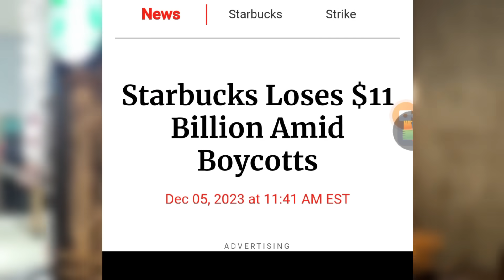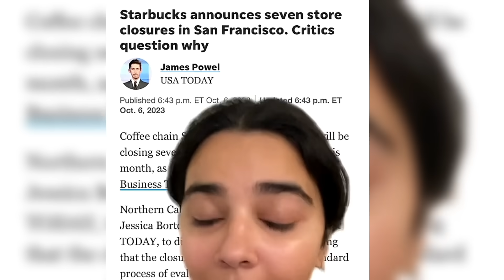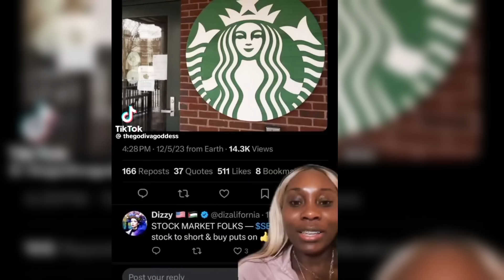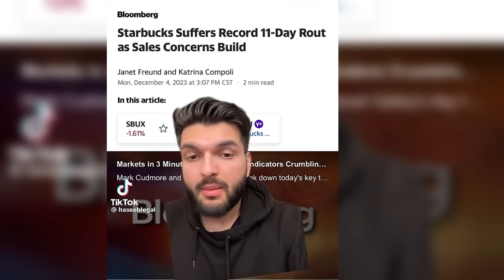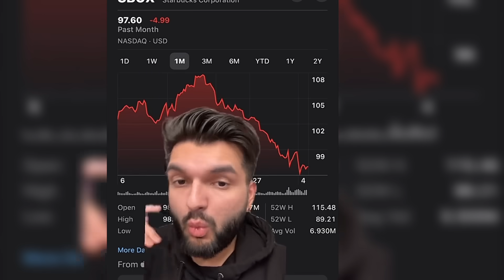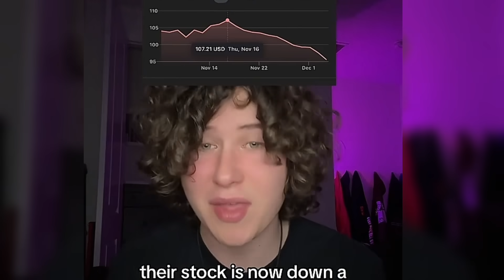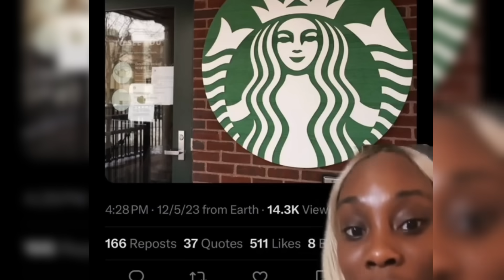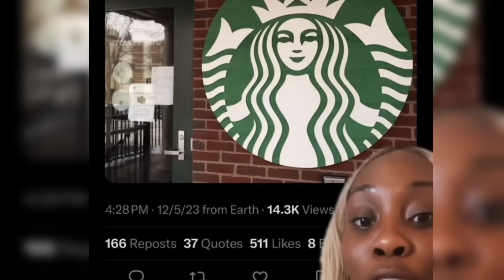"STARBUCKS LOSES 12 BILLION DOLLARS DUE TO BOYCOTTING‼️YOU GUYS ARE NOT PLAYING 😅